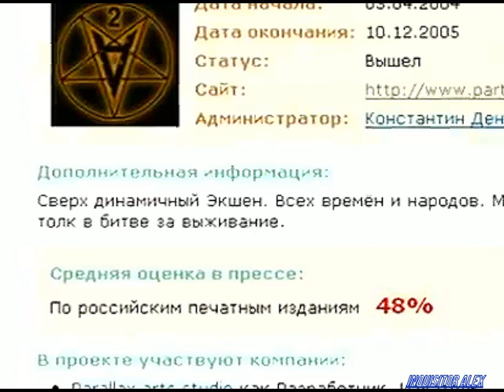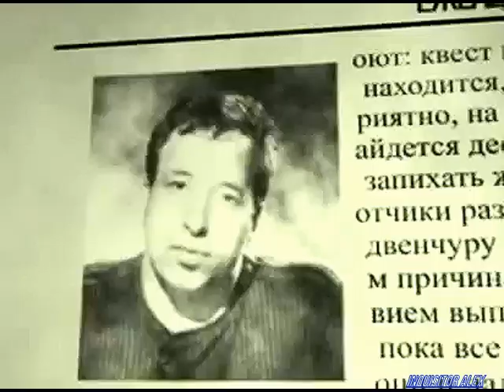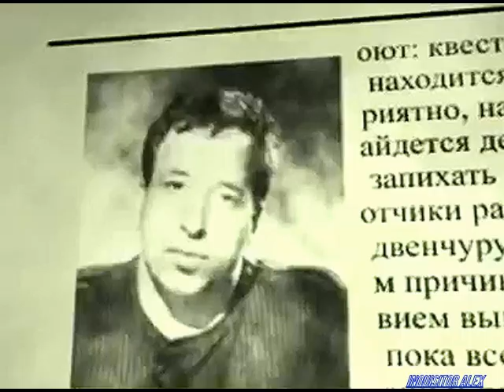32 - Подпольная Правда (Games TV, 01.05.2008 год)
32-ый выпуск: «Про закрытые игровых студий»
Разработчики видеоигр по весне мрут как мухи. Правдоруб Глагол решил отпраздновать это событие и сплясал в новом выпуске Подпольной правды» на их могиле. Не пропустите -- это надо видеть!